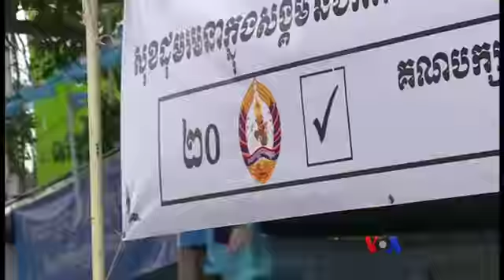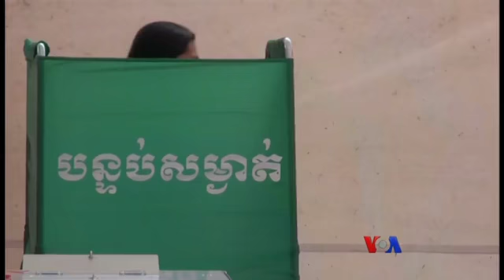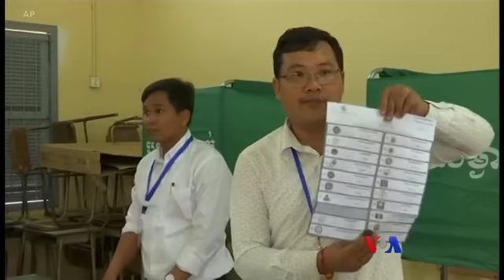ကေမာၻဒီးယားေရြးေကာက္ပြဲ အတုိက္အခံ သပိတ္ေမွာက္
ကေမၻာဒီးယား အာဏာရပါတီနဲ႔ ၀န္ႀကီးခ်ဳပ္ ဟြန္ဆန္းတို႔ အတြက္ ေအာင္ပြဲနဲ႔ အဆံုးသတ္ခဲ႔တဲ႔ တနဂၤေႏြေန႔ ေရြးေကာက္ပြဲ ရလဒ္ကို ႏုိင္ငံတကာ အသိုင္းအ၀ိုင္းက လက္သင့္မခံၾကဖို႔ အတိုက္အခံက ဒီကေန႔ တနလာၤေန႔မွာ တိုက္တြန္းလိုက္ပါတယ္။ ဖႏြမ္းပင္ ၿမိဳ႕ေတာ္ကေန David Boyle သတင္းေပးပို႔ထားတာကို မသိဂၤ ီထိုက္ ေျပာျပေပးမွာပါ။